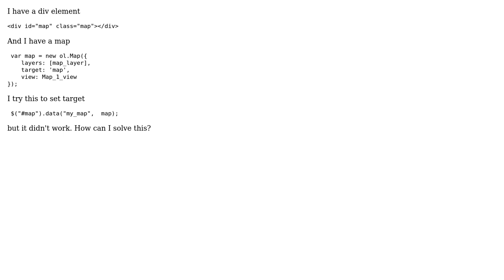GIS: OpenLayers 4 set map target with jQuery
With thanks & praise to God, and with thanks to the many people who have made this project possible! You are responsible for your own actions.